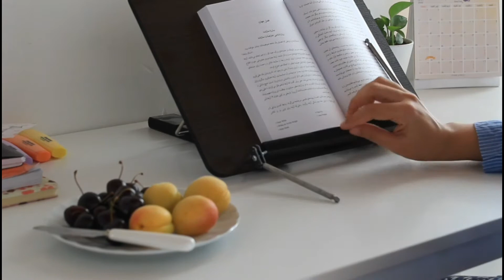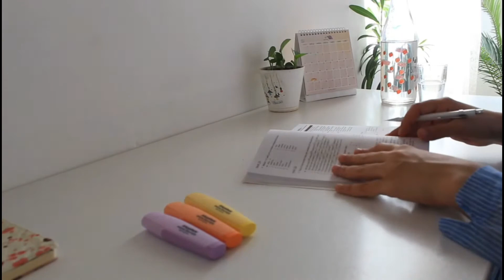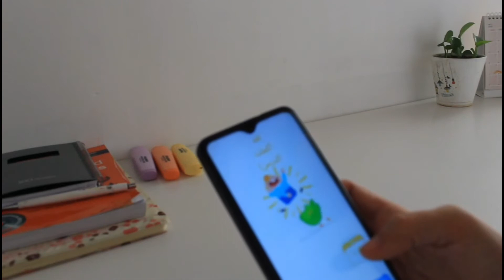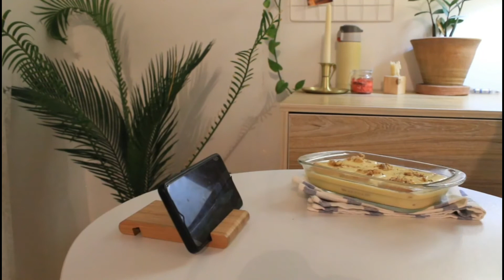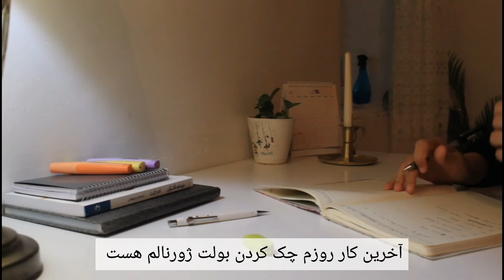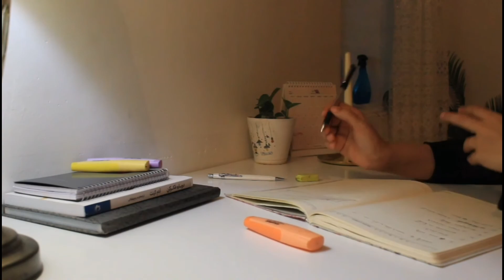Slow living | How I spend my Summer Days at home | Silent vlog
hello everyone ♡

I hope you enjoy this video as much as I enjoyed making

Editing: Filmora
and
VLLO